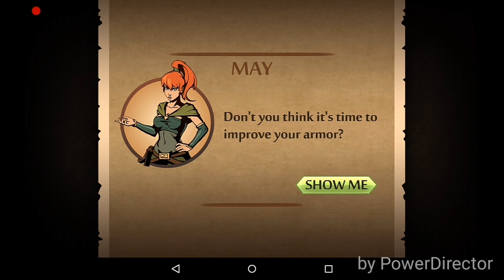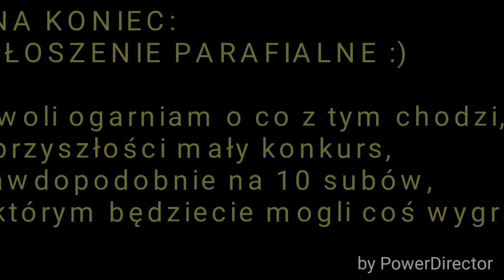Zagrajmy w Shadow Fight 2 #2 - czyli jak bić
Proszę o całkowite obejrzenie filmu I O OCENĘ czy wam się takie coś podoba, ponadto zadawać mi pytania!